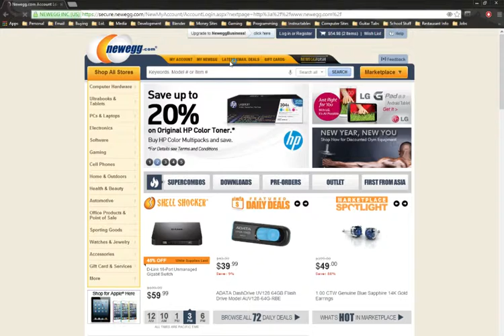Ranked 5v5 Morgana Supoort with Master Squirr3l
Still trying to get out of bronze 1, I'm such a noob, enjoy the video.